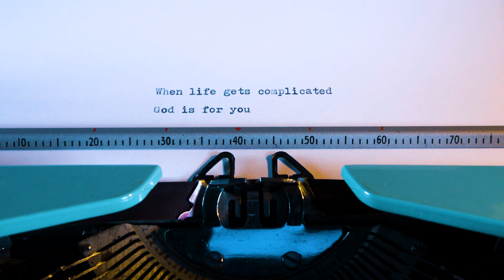Dear God - Bumper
I had about a week to come up with and execute this. I find projects of this nature are easier when you afford yourself to treat shooting and editing as a fluid process. So I gave myself another day for reshoots based on what I was seeing in premiere.